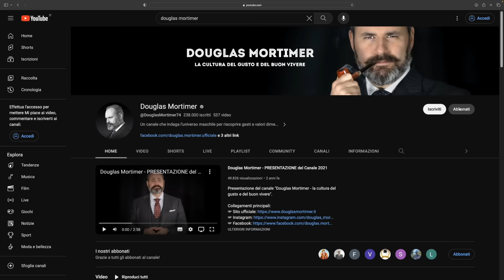8 CONSIGLI per adottare uno stile OLD MONEY perfetto per l'estate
In questa puntata mi permetto di suggerirvi 8 idee da cui prendere spunto se desiderate adottare, o reinterpretare, uno stile Old Money perfetto per l'estate.

Segui il mio canale Telegram per restare aggiornato sulle novità e sulle ultime "offerte eleganti"

🕴 Abbonati per accedere ai contenuti esclusivi e al mio "salotto" virtuale. Maggiori informazioni qui:
📖 Compra qui il mio ultimo libro
📦 Scopri le offerte "eleganti" sulla mia vetrina Amazon